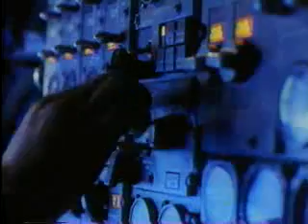1990 대한항공 大韓航空 기장편 commercial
1990 대한항공 大韓航空 기장편 commercial